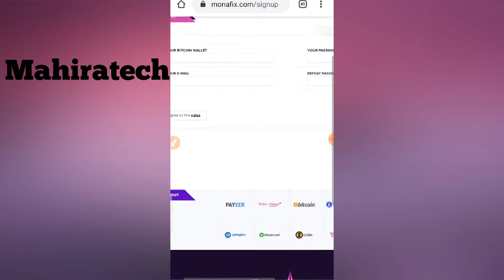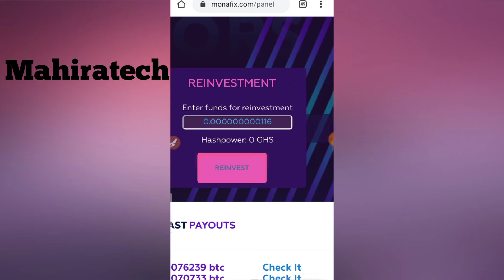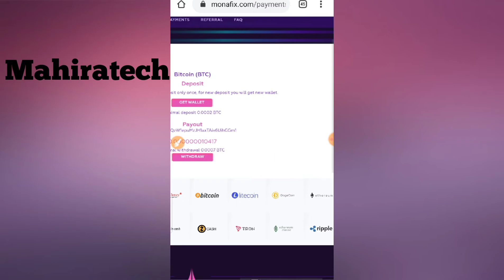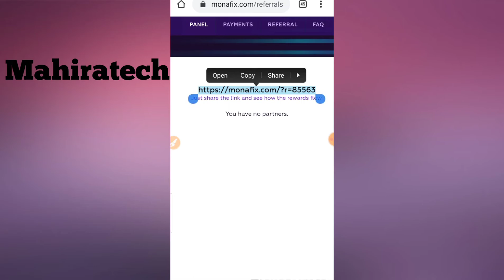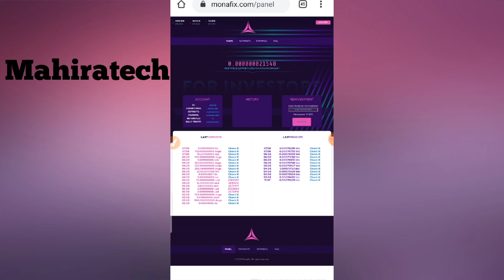Make Money Online Fastest way of Earning || Earn in BTC How tO Earn online in Pakistan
About;; Mahiratech is a YouTube channel,where you will find  technology,tricksxu0026earning method videos  in Urduxu0026Hindi